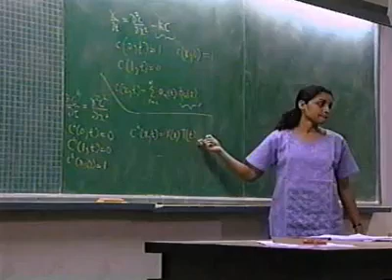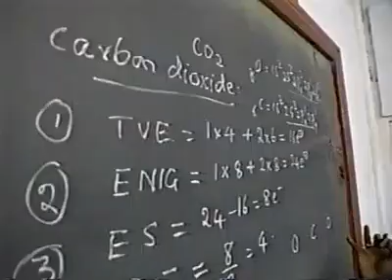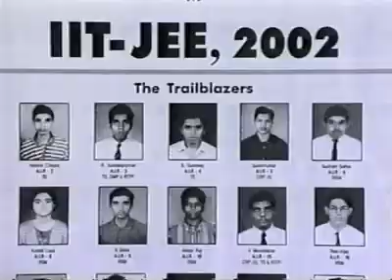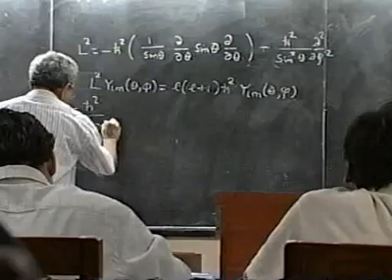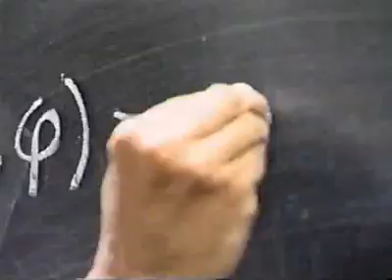IIT - Indian Institute of Technology - World's Best Educational Institutes & Pride Of India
A documentary movie on IIT and its brand reputation. The world's toughest educational institute to get into. Acceptance rate- less than 1.7%. Its a famous saying that combine Harvard, MIT and Princeton - then you will get a feel of the level of IIT. It is very economical and students pay only $700 to study the best-in-the-world education. There are 15 IIt in India, the best ones being Mumbai, Delhi, Kharagpur, Chennai, Kanpur and Roorkee.

Some of Notable alumni include Vinod Khosla, Shailesh Mehta, Narayan Murthy, Rajat gupta, Arun Sarin and many more

The biggest Indian hit movie, '3 Idiots', was based on author Chetan Bhagat's experiences in his engineering life at IIT Delhi.

Students all over India start dreaming of IIt when they are 10 and when they finish their 10th class, they join specialized coaching institutes and study for 10 hours everyday (minimum) for next 2-3 years, and then if they do well then some lucky 3000 people are accepted at these top institutes out of almost 200000 plus applicants. Its a dream.. a way of life.. the best of life.. its best of the India.

The Indian Institutes of Technology (IITs) are a group of 15 autonomous engineering and technology-oriented institutes of higher education established and declared as Institutes of National Importance by the Parliament of India. The IITs were created to train only scientists and engineers.

In order of establishment, they are located in Kharagpur (1950; as IIT 1951[2]), Mumbai (1958), Chennai (1959), Kanpur (1959), Delhi (1961; as IIT 1963), Guwahati (1994), Roorkee (1847; as IIT 2001), Ropar (2008), Bhubaneswar (2008), Gandhinagar (2008), Hyderabad (2008), Patna (2008), Jodhpur (2008), Mandi (2009) and Indore (2009). Apart from these ITBHU Varanasi is also slated for conversion as IIT Varanasi.

Note - I do not have all the copyrights to this video and have posted it on request of people from IIT who want to promote IIT Brand and show its power & Importance worldwide. If you own the copyrights to this video, drop me a message and I would be happy to mention your work in the Video description and provide links to  your channel or even delete this video.